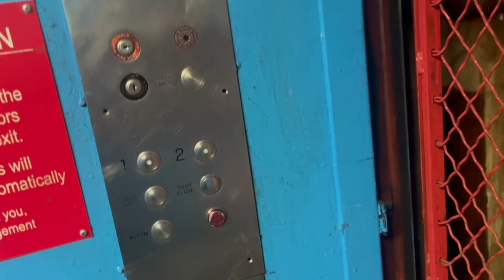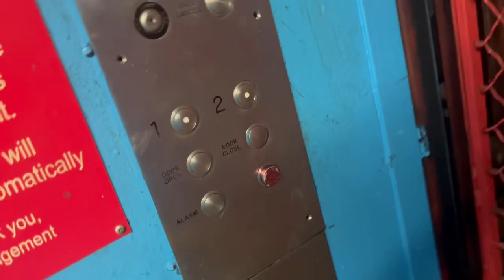DOVER VR Oilduralic Freight Elevator #3 at Freehold Raceway Mall - Freehold NJ